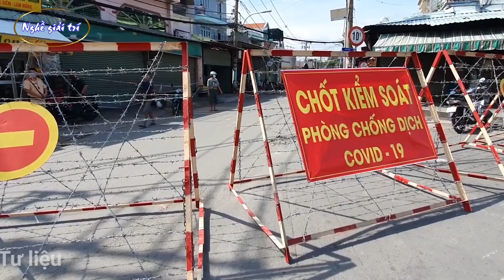SÀI GÒN VỮNG TIN - Hoàng Hà - Tác giả: Nguyễn Thượng Quân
Ca khúc: Sài Gòn Vững Tin
Tác giả: Nguyễn Thượng Quân
Trình bày: Hoàng Hà
Nhận tài trợ và quảng cáo của quý vị yêu mến kênh, ủng hộ cho kênh sản xuất Video và nhận quảng cáo các thương hiệu sản phẩm trên Video bằng cách đính Logo hoặc Clip ngắn xen giữa.

Quý vị yêu mến có thể mời anh em nghề giải trí ly cafe tại đây.
Ngân hàng Viettcombank
NGUYEN HOANG HA
Chân thành cảm ơn!
Chân thành cám ơn.!